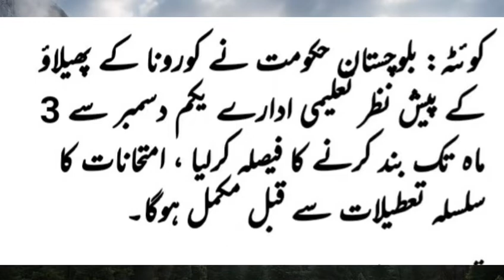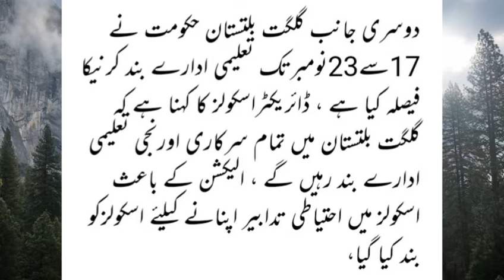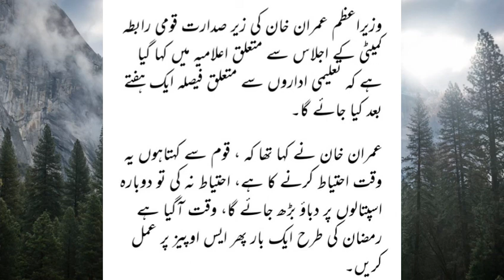Closing of Educational Institutions in Pakistan due to Coronavirus/ Latest School Closing News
Closing of Schools and Education Departments in Pakistan due to Coronavirus